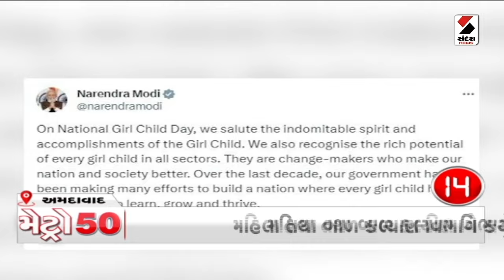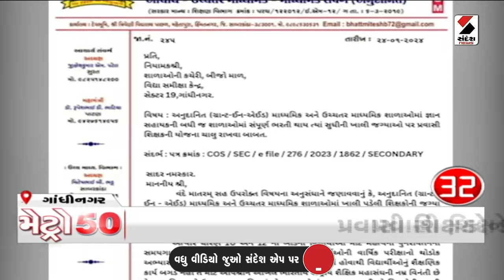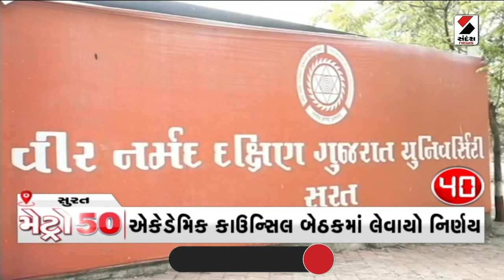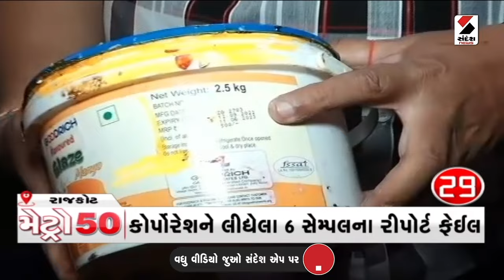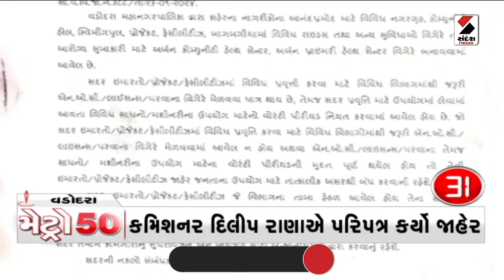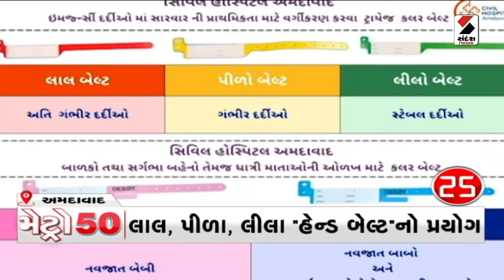Metro News 50 | Ahmedabad | Vadodara | Surat | Rajkot | Sandesh News